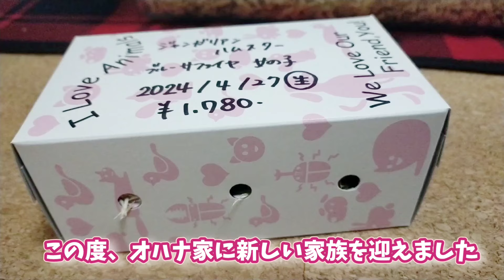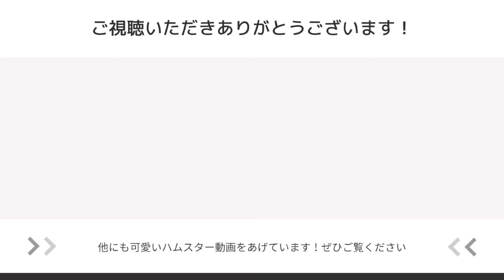【お迎え初日】可愛く働き者のハムスターが家族になりました！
生後１ヶ月・ジャンガリアンハムスターの女の子が
家族になりました！
お迎え初日から可愛く手乗りもしてくれ
巣作りをがんばる働き者の子です🐹

お迎えした理由は次回動画でお伝えさせていただきます。

『オハナちゃんと一緒』
〜OHANA FAMILY HAMSTER〜

🐹ジャンガリアンハムスターのchannelです🐹
・更新不定期ですm(_ _)m・

✱ごあいさつ✱
ご視聴いただきありがとうございます・ω・
ジャンガリアンハムスターと生活している主です

ハムスターや動物が好きな方、
今は飼えないけどハムちゃん好きな方、
動物に癒やされたい方に向けて、

・かわいいハム
・おもしろいハム
・ずっこけなハム
・いやしなハム
・赤ちゃんのハム
・じいじ、ばあばのオハム

動画を投稿していきたいと思います。